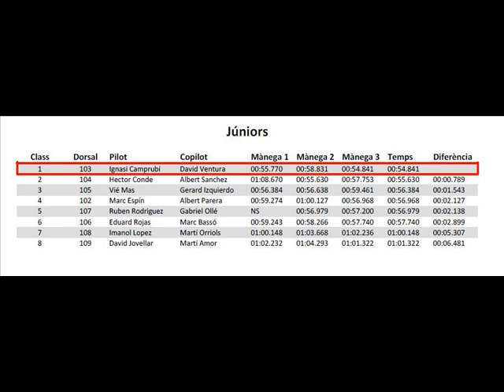Cronos Karts de coixinets 2010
Cronos kart 103 XXXIV Cursa de karts de coixinets a Sant Just Desvern